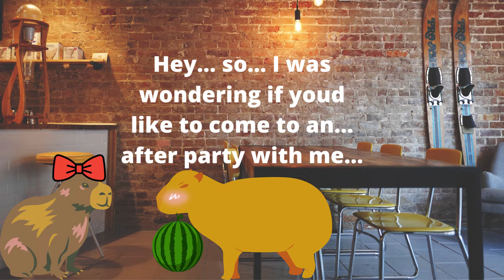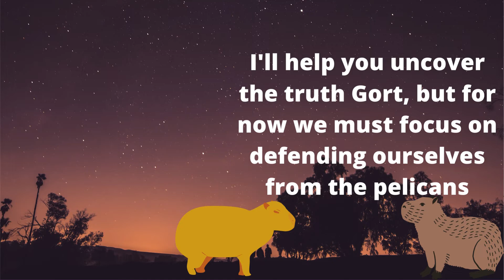The Adventures Of Gort The Capybara | Episode 2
New series showing Gort the capybaras adventures.

Episode 2: Gort gets the courage to order food from the beautiful capybara and invites her to the after party! However, the after party may not be so positive as we think it is.
Join Gort as he embarks on this wacky journey!

A Capybara Story